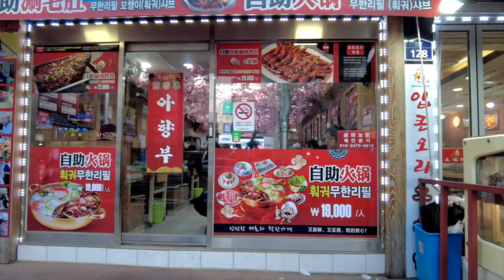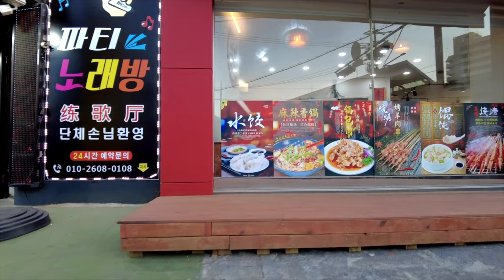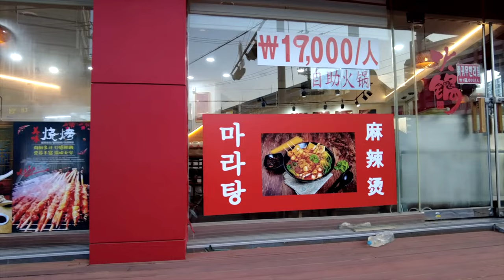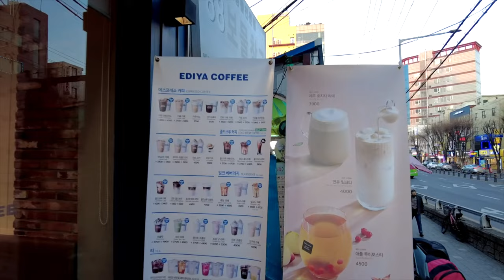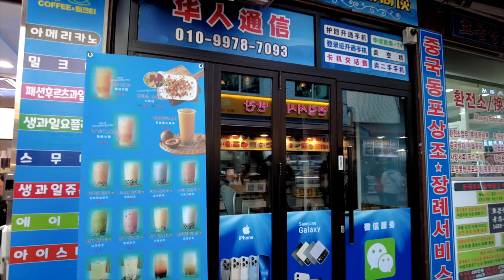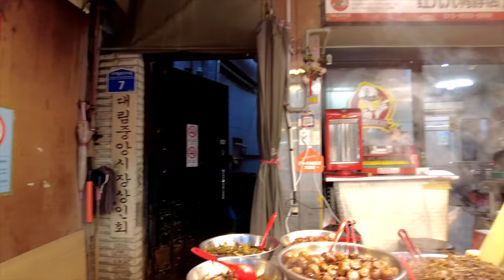Korea Walking tour vlog [4K] 🍜 Korea Chinatown walk tour in seoul | Today's Seoul walk 2023/02/26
Today's travel vlog video | Korea Walking tour vlog [4K] ❤️‍🔥 Chinatown walk tour in seoul | Today's Seoul walk 2023/02/26